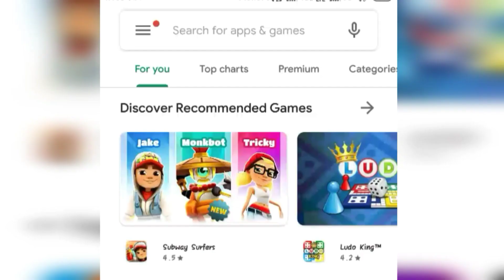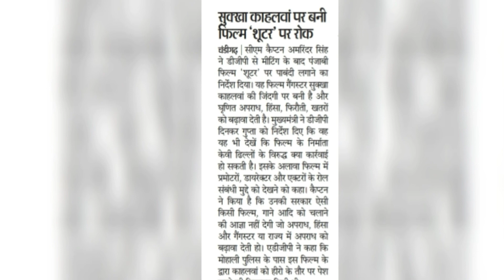Shooter Movie Ban In Punjab | शूटर पर रोक पंजाब में बैन | New Punjabi Movie shooter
Shooter, shot da order, shooter new movie, bishnoi, alien bishnoi, Lawrence bishnoi, sukha kahlon, movie, punjabi movie

ये वीडियो अखबार की खबर पर आधारित हैं
चैनल इस खबर का सत्यापन नही करता

Lawrence bishnoi , Lawrence bishnoi dance ,Lawrence Bishnoi Biography , Lawrence Bishnoi New Video